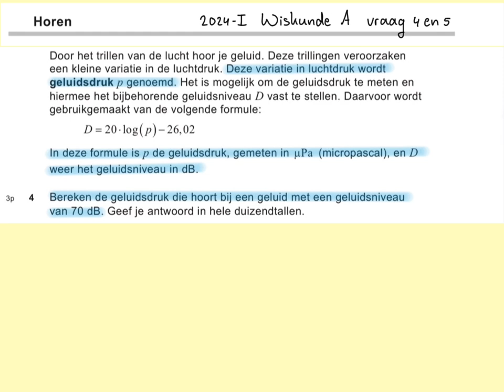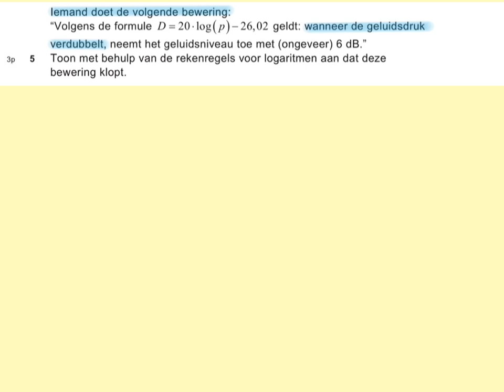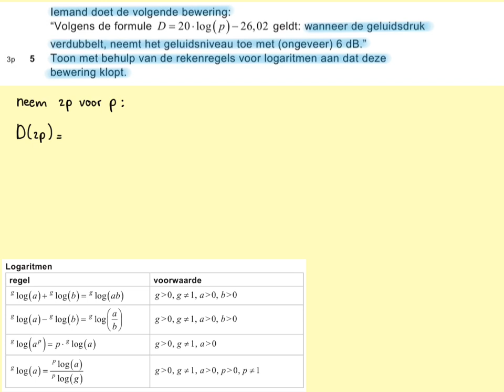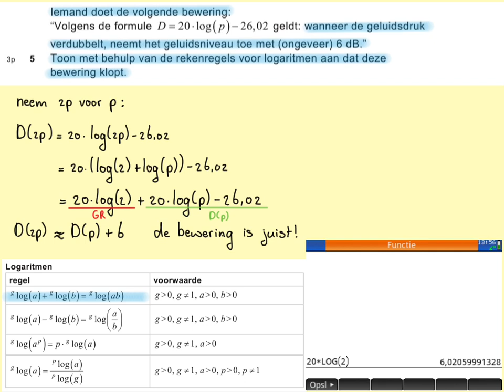2024-I Horen (vraag 4 en 5) VWO wiskunde A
In deze video vraag 4 en 5 van examen 2024 tijdvak 1, vwo wiskunde A. @WiskundemetWijnja